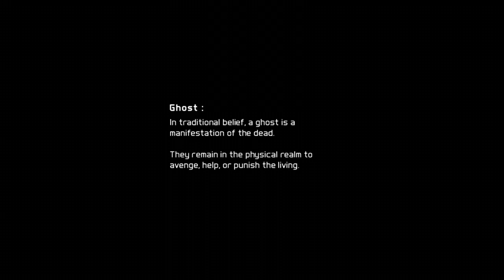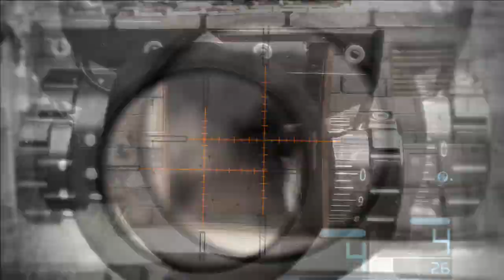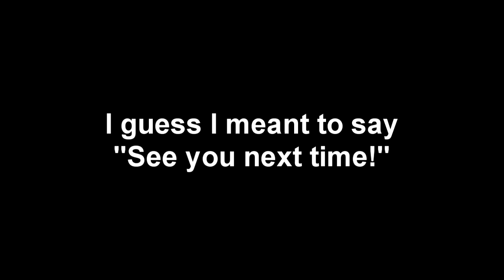GRFS Let's Play w/ Robert & Friends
I am playing Ghost Recon Future Soldier with my friend Nate. We used to play Ghost Recon FS back in the day and havent played it in a long time. So we are going to play it for you all to watch. I am going to make another video very soon explaining what games I am going to be playing and recording in the future. Or just an update video. Well alrigiht everyone enjoy the video. See you all later.

Previous Video:
E3Labds Vlog